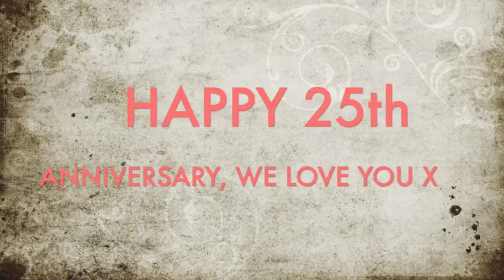30 May 2021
Silver birthday